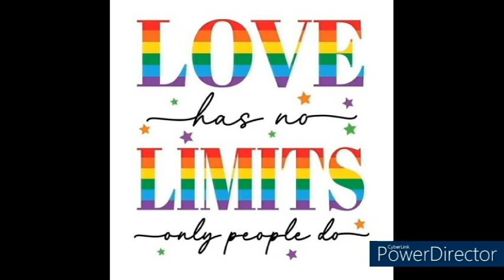our many chisrtmas's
i hope you like this big tit miss j and jen soung for chisrtmas